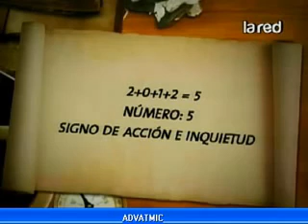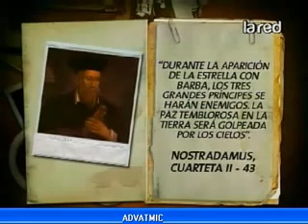SALFATE PROFESIAS HISTORICAS SOBRE EL 2012 Parte 1 360p